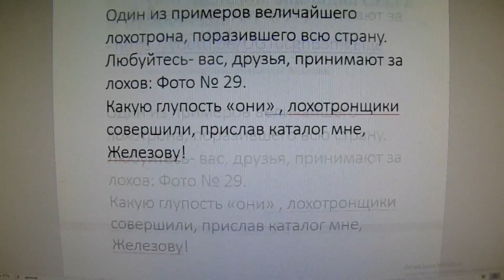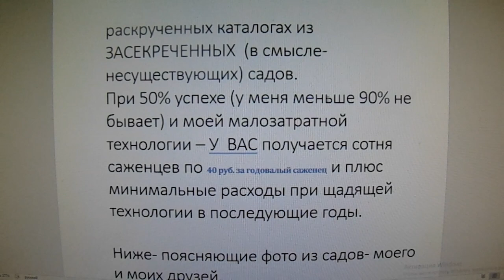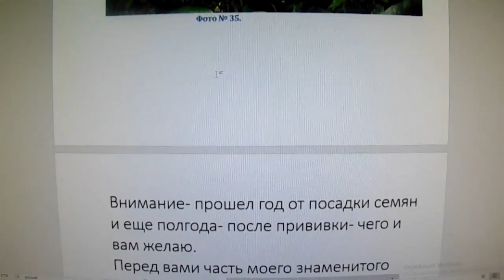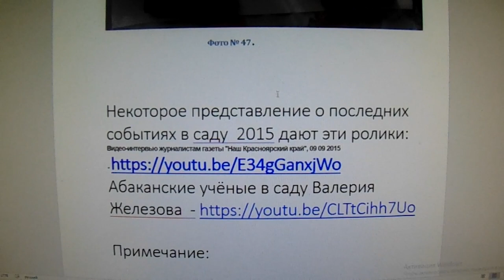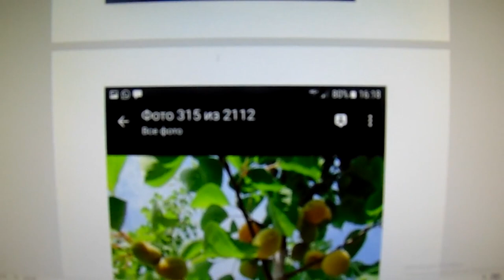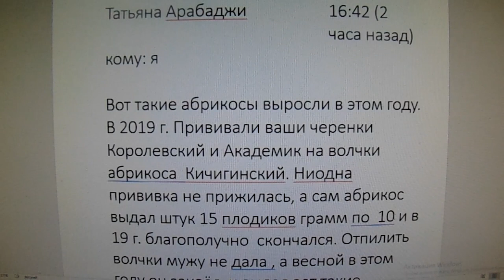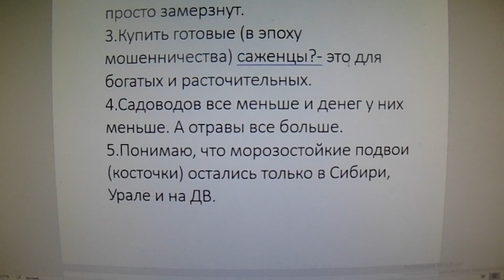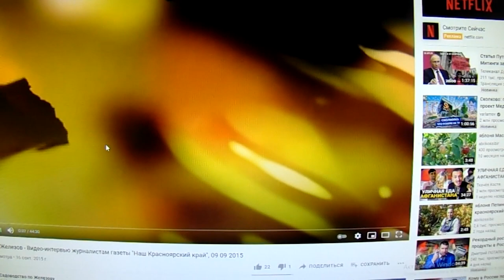Железов-Быстрый и дешевый способ создания плодового сада лучшего в вашем городе и области. Серия 2.